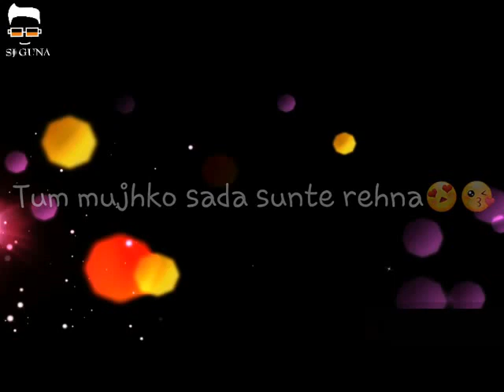Main Rahoon Ya Na Rahoon Lyrics Full Video